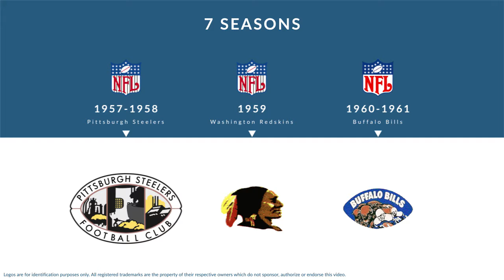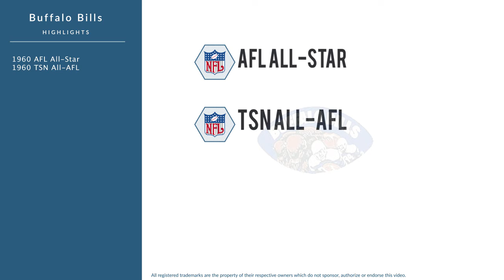Richie McCabe: Football Safety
Richie McCabe was a professional football safety who played for 7 seasons from 1957 to 1961.

In college, McCabe played for the Pittsburgh Panthers football..

Professionally, McCabe played for the Pittsburgh Steelers, the Washington Redskins, and the Buffalo Bills.

In 1960, he was named A.F.L. All-Star, and was named TSN All-A.F.L..